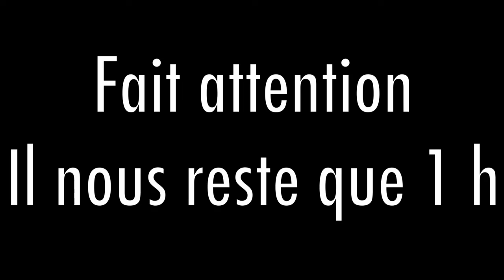Les Retrouvailles épisode 3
Aprèes que le corbeaux mis une bombe dans le studio d'europa go nos amis essaye de la désamorcer au péril de leur vie